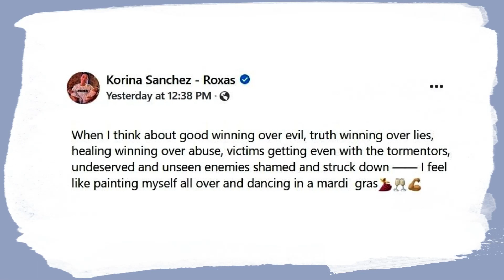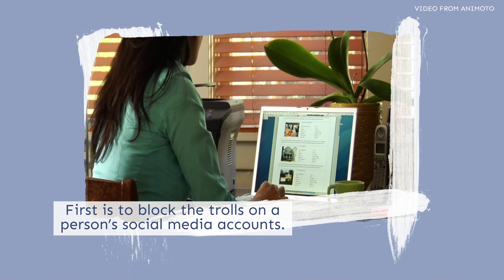‘Getting even with tormentors’: Korina Sanchez gets support for anti-troll project